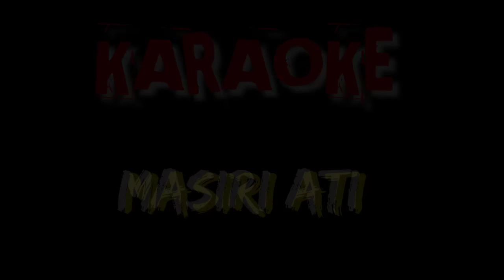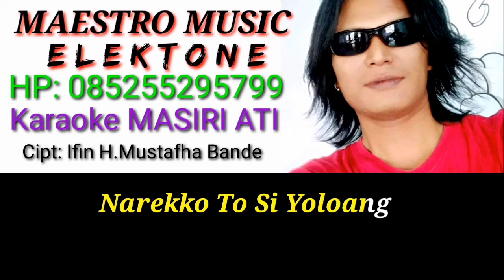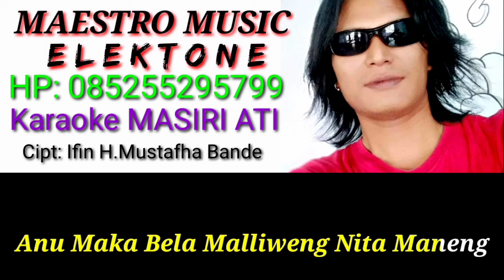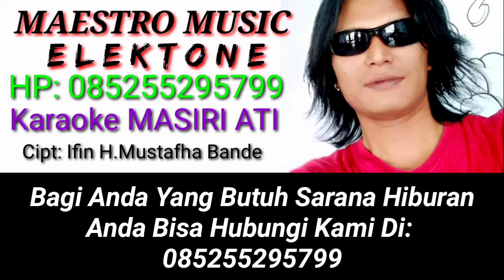Karaoke Masiri Ati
Masiri Ati
Masiri Ati
Masiri Ati
Masiri Ati
Cipt Ifin H.Mustafha Bande